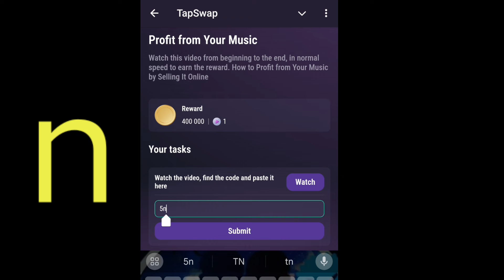Profit from Your Music Tapswap Code | How to Profit from Your Music by Selling It Online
Profit from Your Music Tapswap Code | How to Profit from Your Music by Selling It Online Tapswap Code YouTube video daily Today